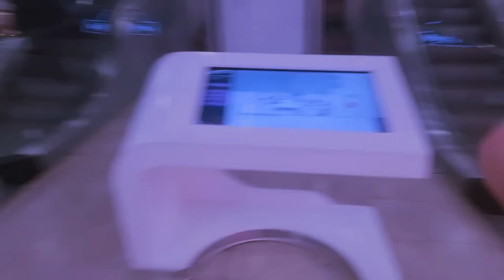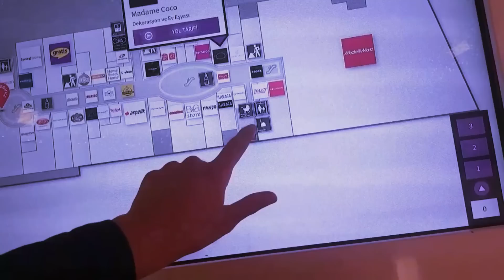احلا فلوق في اسطنبول تركيا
رابط قناتي الجيمي 👑😍